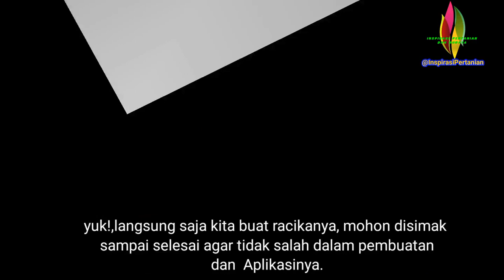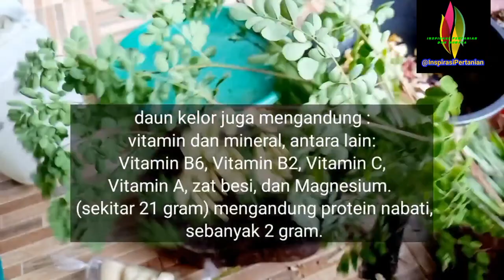Pertanian - *Cara Membuat Pupuk Bionuklir // Booster Pemacu Pembuahan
Pertanian,Berikut ini Cara Membuat Pupuk Organik Bio Nukl*r Booster Pemacu Pembuahan.  Dengan Pupuk Organik ini Tanaman Berbuah Semakin Lebat Dan Cepat.Pupuk Organik Booster Pemacu Pembuahan Ini Khusus Untuk Masa Genetatif, Pupuk Organik Bio Nukl*r ini Lengkap Kandunganya Juga Dilengkapi Senyawa ZPT ( Zat Perangsang Tumbuh) Goberelin,Sotokinin  Dan Auksin. Semoga Bermanfaat.